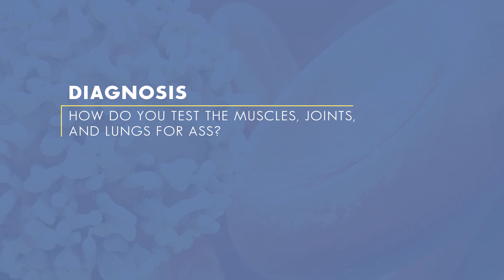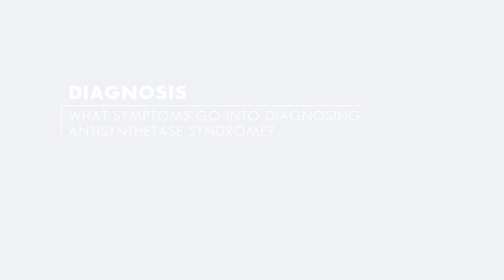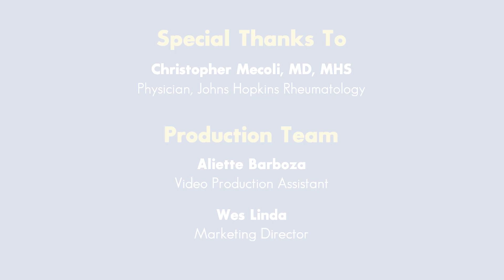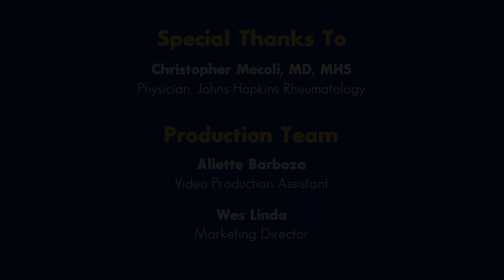Antisynthetase Syndrome Diagnosis | Johns Hopkins Myositis Center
Because patients present with Antisynthetase Syndrome very differently, a diagnosis is often hard to make. The antibodies that a patient makes is necessary to know to diagnose and treat Antisynthetase properly, so a lot of testing is involved. In this episode, Dr. Christopher Mecoli, a physician in the Johns Hopkins Division of Rheumatology, discusses the way a patient is diagnosed with Antisynthetase Syndrome.